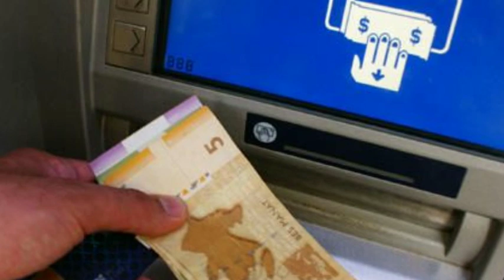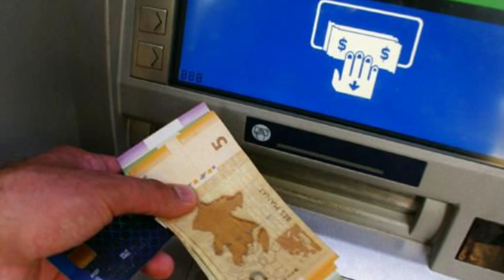Azərbaycanda YENİLİK: Pensiya yaşı tamam olmamış PENSİYA ALMAQ OLACAQ